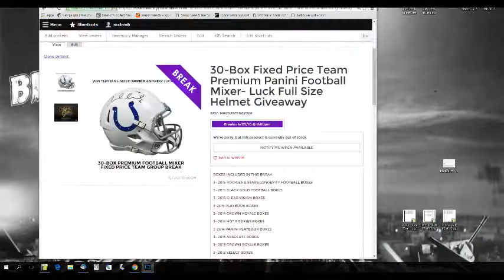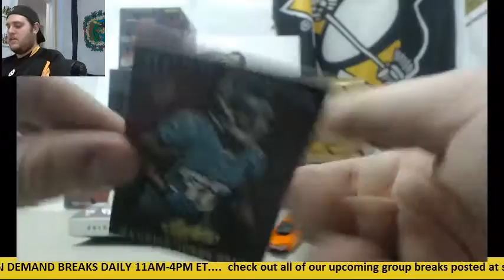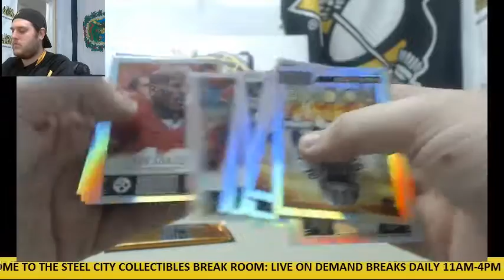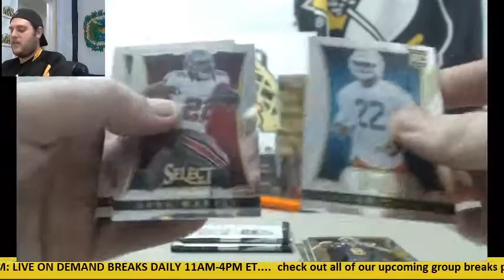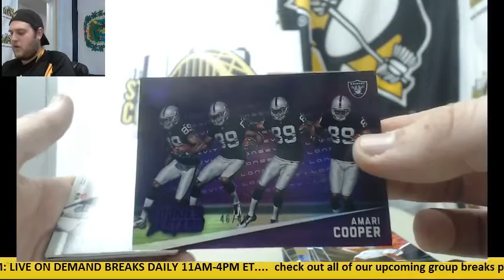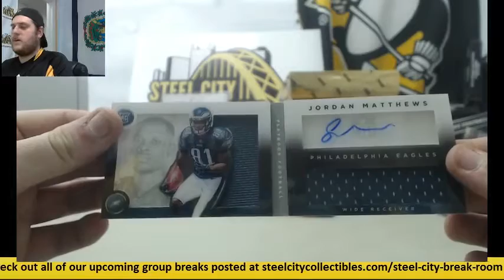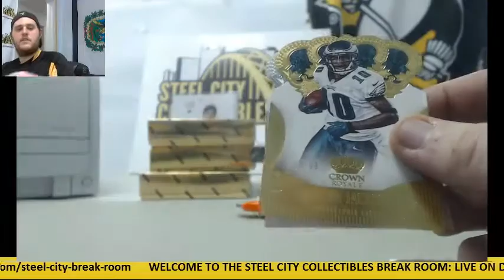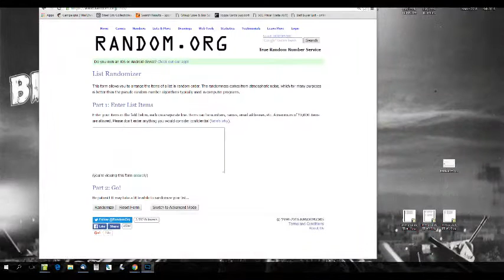30-Box Premium Panini FB PYT Mixer- Full Size Luck Helmet Giveaway